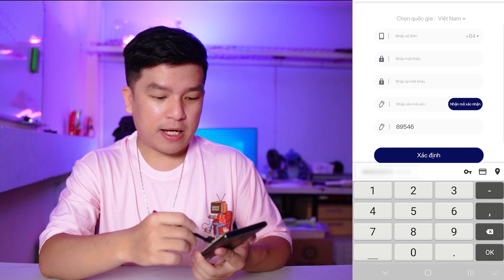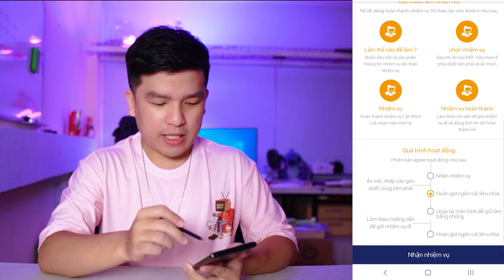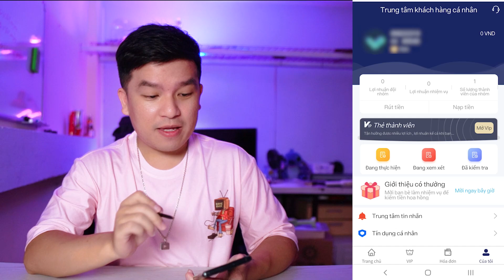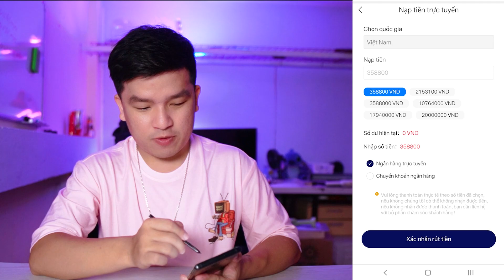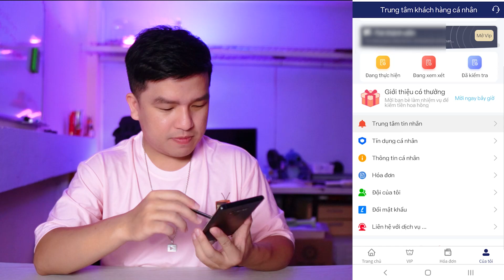UPDATE Đã test không rút được | App Happy Share Sharedroutines like Tiktok Kiếm Tiền Online.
TỔNG HỢP KIẾM TIỀN ONLINE UY TÍN

TOP KIẾM TIỀN MIỄN PHÍ - UY TÍN 100%
       (  không nạp tiền - Không vốn  )

TOP ỨNG DỤNG KIẾM TIỀN UY TÍN

🎰🎲 Mini Game 🎰🎲
Tìm Mật Mã Trong Video

Mỗi video sẽ có 2 mật mã để nhận tiền mặt trong ứng dụng momo
( Contact Cooperation )

00:00

Là youtuber tìm kiếm các app kiếm tiền online. Mình sẽ là người review các app kiếm tiền online sau đó đưa ra nhận xét và đánh giá về app. Đánh giá dựa vào việc tải app, nạp tiền nâng cấp V.I.P ( nếu có ) và trải nghiệm tất cả những tính năng của app ... vân vân.  Mục đích là để Review, không phải lời khuyên đầu tư. Mình không khuyến khích và không chịu trách nhiệm khi các bạn làm theo.
► Thiết bị mình dùng trong studio

© Bản quyền Của Kênh DVlog
© Không Reup dưới mọi hình thức